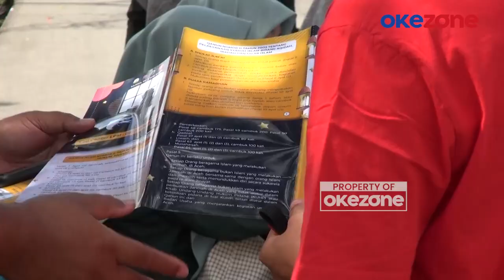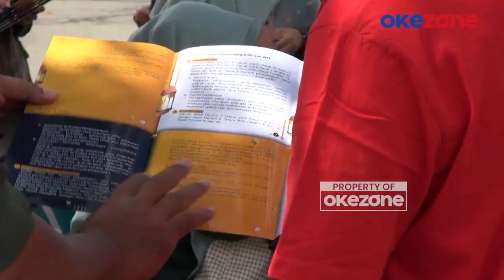Polisi WH Jaring Puluhan Perempuan yang Berbusana Ketat di Banda Aceh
Satu per satu pengendara pria yang memakai celana pendek, dan wanita yang mengenakan pakaian ketat dihentikan petugas satuan polisi pamong praja dan wilayatul hisbah Aceh, Rabu (6/11/2024)

Razia busana muslim ini sebagai upaya penegakan Qanun Syariat Islam yang berlaku di Aceh, nomor 11 tahun 2022. Adapun warga yang terjaring akan di data dan dibina dilokasi.

Razia yang berlangsung sejak pukul 10.00 WIB tersebut petugas berhasil menjaring sebanyak 27 pelanggar syariat. Razia seperti ini akan terus dilakukan oleh petugas. Sementara bagi Nonmuslim diminta untuk menghormati penerapan syariat islam yang berlaku di Aceh.

Razia busana Muslim bagi masyarakat yang beragama Islam tersebut, melibatkan beberapa instansi seperti polisi , TNI serta anggota pomdam Iskandar Muda. Sementara bagi pelanggar syariat Islam, yang sudah terdata diminta untuk tidak mengulangi lagi perbuatanya. PWHY